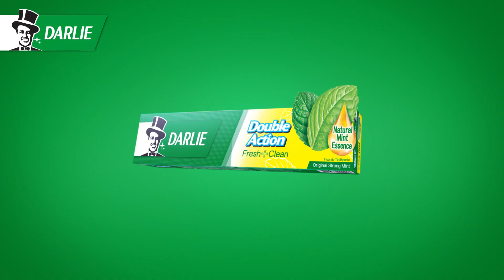Darlie Double Action Own The Moment The Essence Matters (Fresh & Clean 6s)